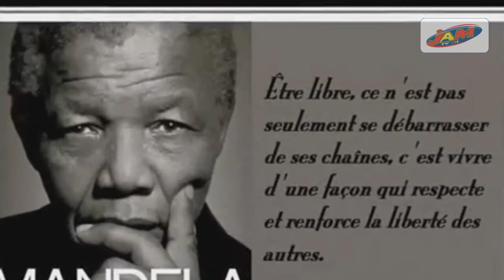RADIO JAM REND HOMMAGE A NELSON MANDELA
"Cela semble toujours impossible, jusqu'à ce qu'on le fasse." Nelson Mandela. Voici une vidéo qui retrace le parcours de ce grand homme qui a inspiré plus d'une génération. L'hommage de RADIO JAM à Nelson Mandela